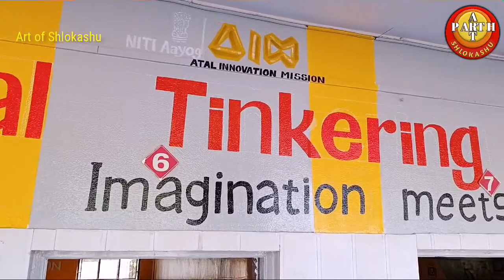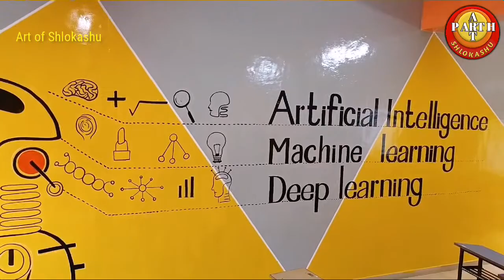Science and technology wall painting | Science lab wall painting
Hello
friends
welcome to my art channel
art of Shlokashu
in this video we are painted a wall painting in science and technology lab
theme is science, innovation, robotics

work done by me and my friend Mitesh
and give your valuable comments..